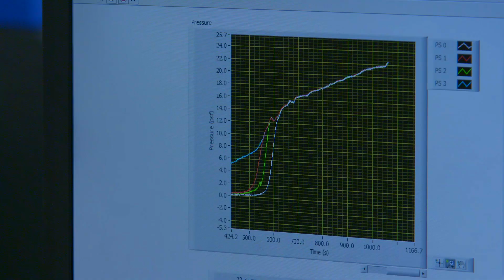Unfolding fuel-saving research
Origami has inspired the design of shelters that could save the military millions of dollars because of their light-weight, quickly deployable and thermally insulated design. The shelters are in development at the University of Notre Dame and the U.S. Army is funding the research.